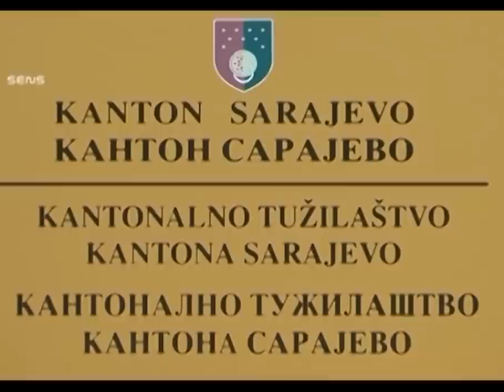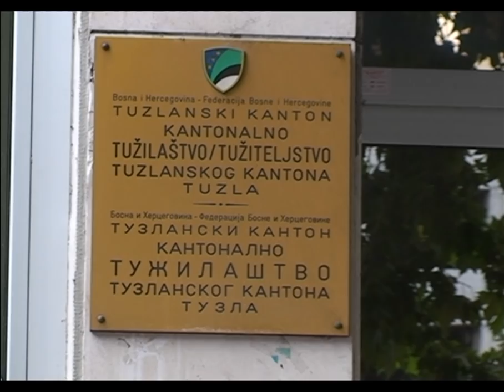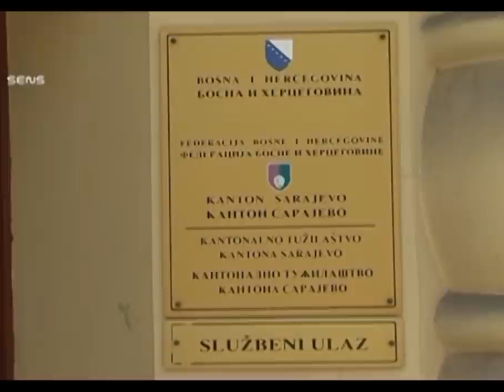Hapšenje Faruka Balijagića i njegovog sina Ade - 16.09.2015.